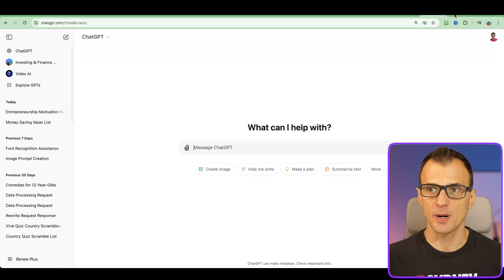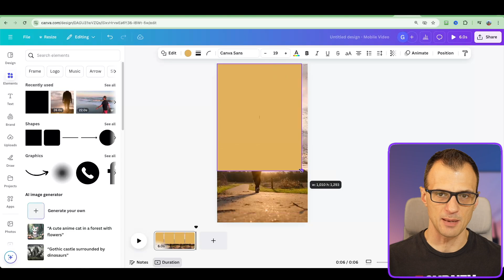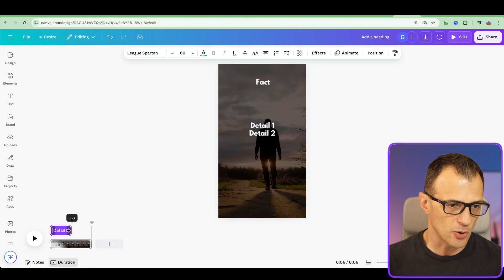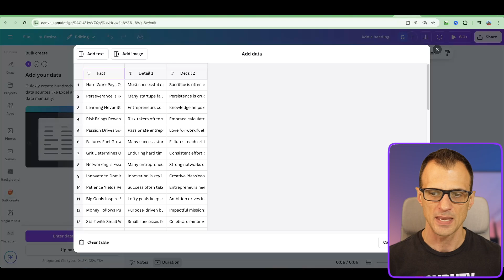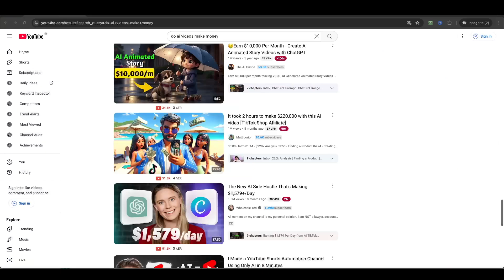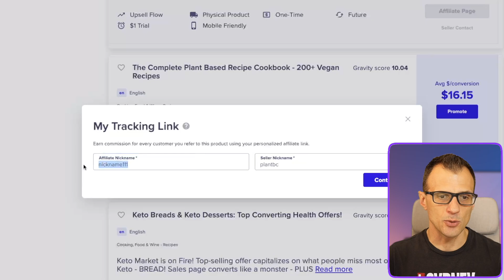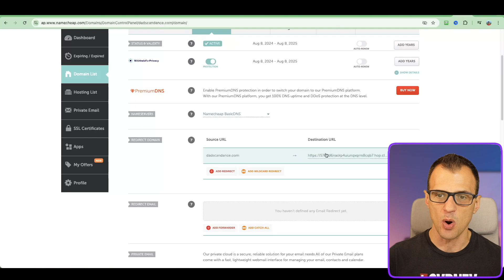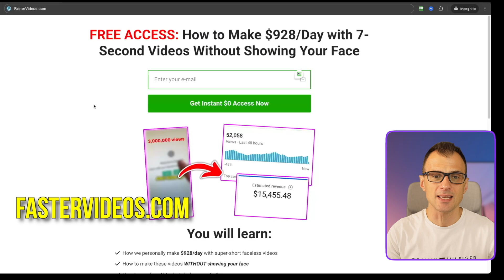How to Bulk Create Videos on Canva | 1000 MONETIZED Vids In 10 Min FOR FREE Using ChatGPT + Canva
Here's how to bulk create videos on Canva for YT Shorts, Instagram and TikTok reels using ChatGPT and Canva. You can bulk create videos using new AI technology.

In today's video I'm showing how you can make 1000 videos in 10 minutes using the bulk create feature in Canva. You can lay out the template and then use ChatGPT to create a table with data for you. After that you can import the data from ChatGPT into Canva and it will auto-produce videos (shorts / reels) for you in bulk.

CHAPTERS
00:00 Intro
00:27 Step 1 - Create Texts
01:26 Step 2 - Set Up Template
04:15 Bulk Create
06:23 Download
06:56 Make Money Method 1
07:15 Make Money Method 2